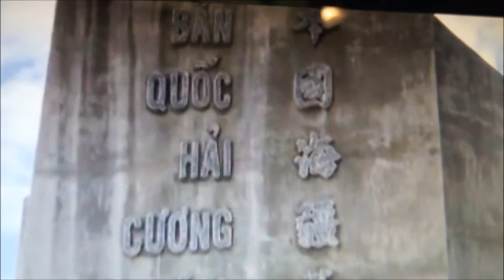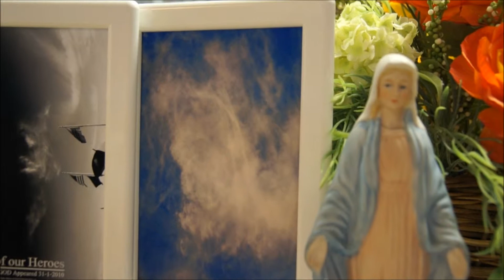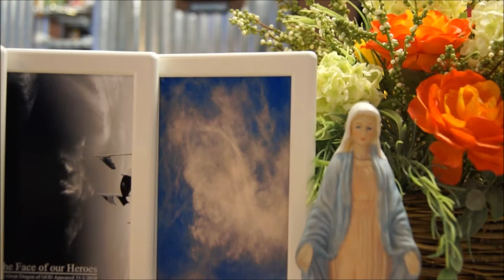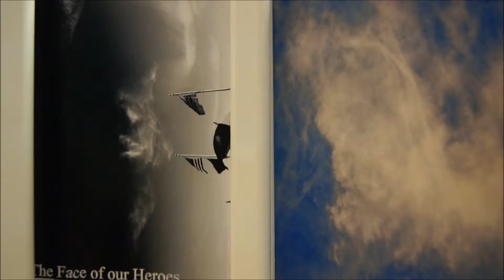AM MUU Trung Cong Chiem Dao LY SON Mar 2014 (2)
Tuong trinh @ www,FACEGODJESUSCHRIST,COM & PALTALK: HOI DONG CUU NGUY VIET NAM 24/24